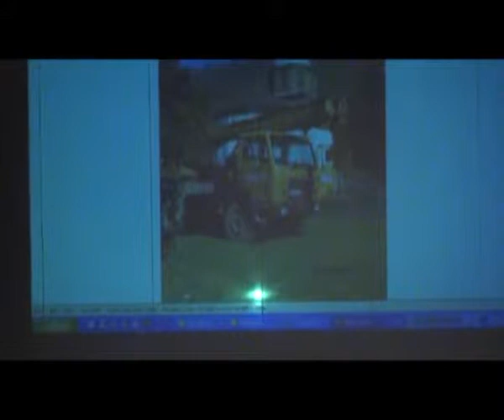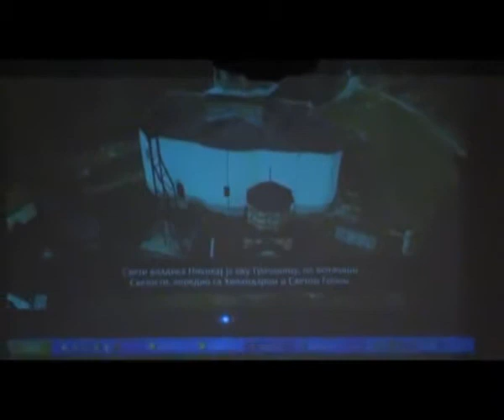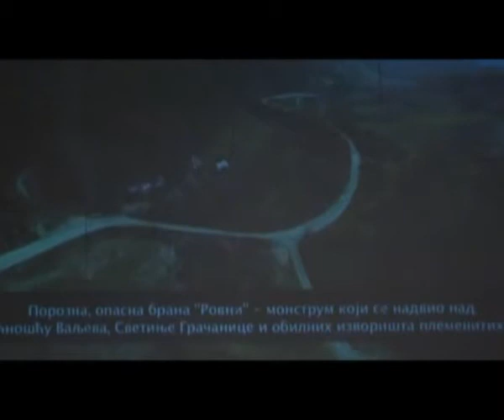ТРИБИНА-Опасне последице бране Ровни,1 део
Published by Monah Antonije